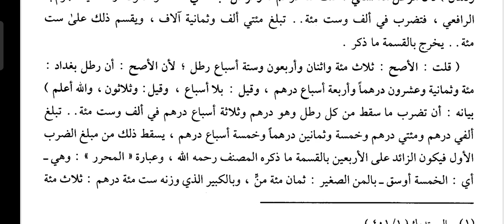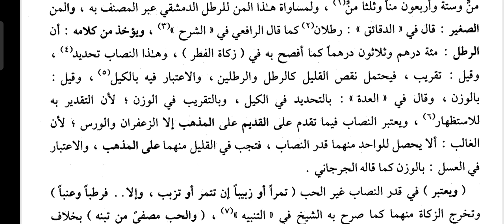Mahalli || Bagham 02 || Dars No 19 || (كنز الراغبين الجزء الثاني ) ونصابه خمسة اوسق